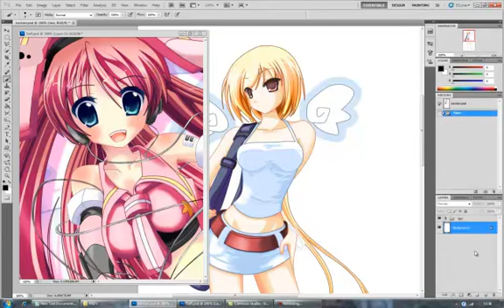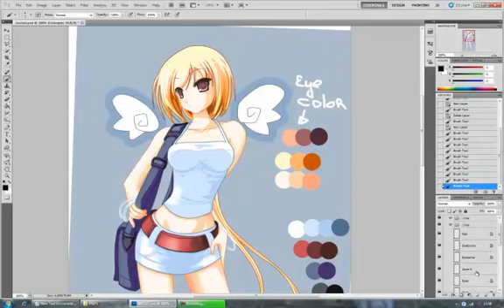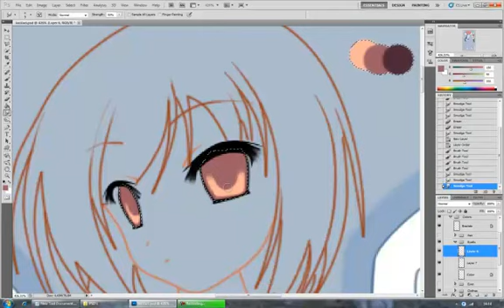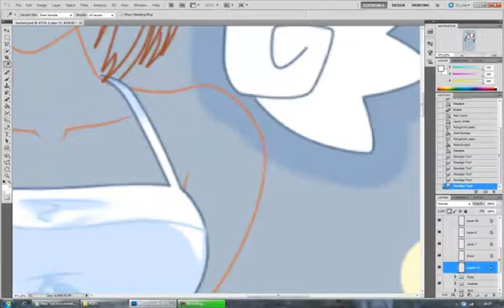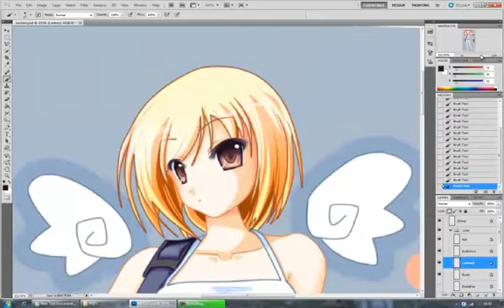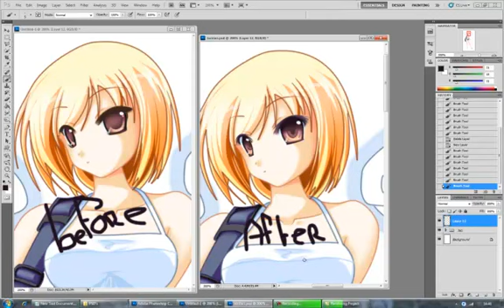Anime: How to color eyes (in Photoshop)